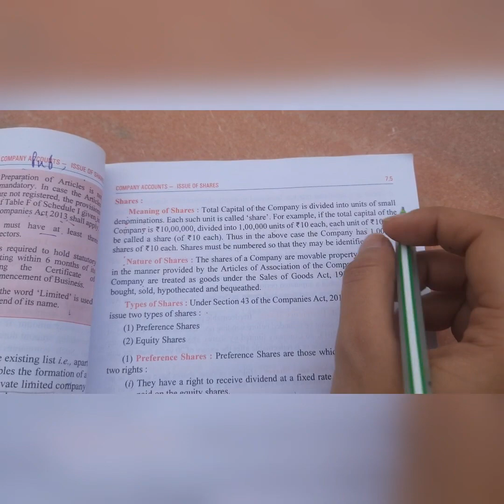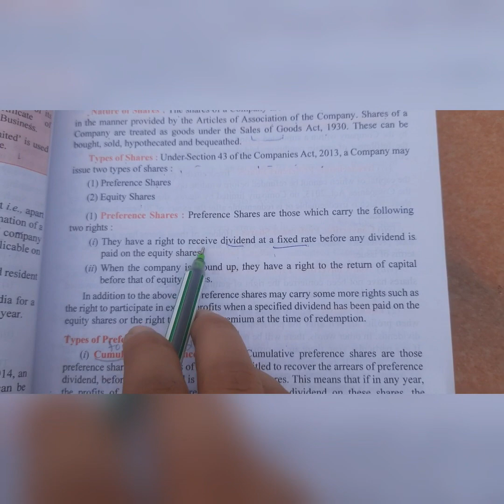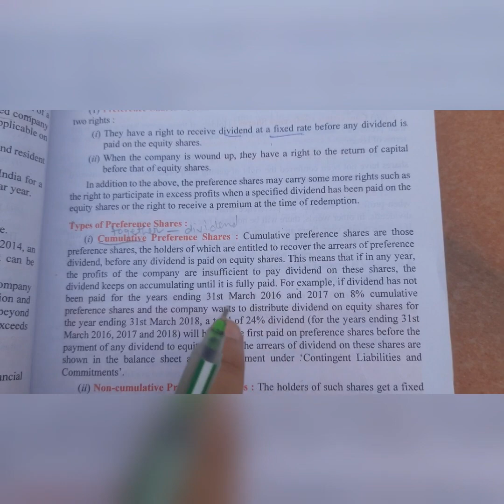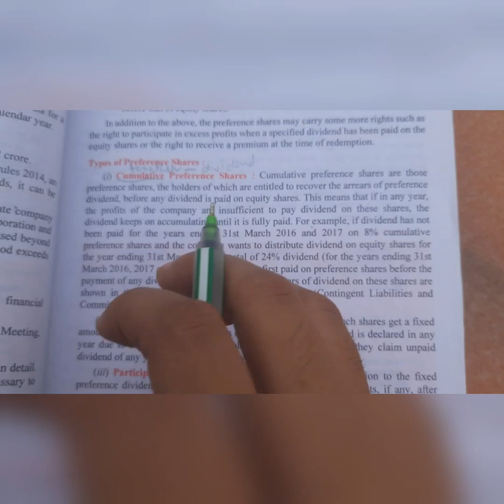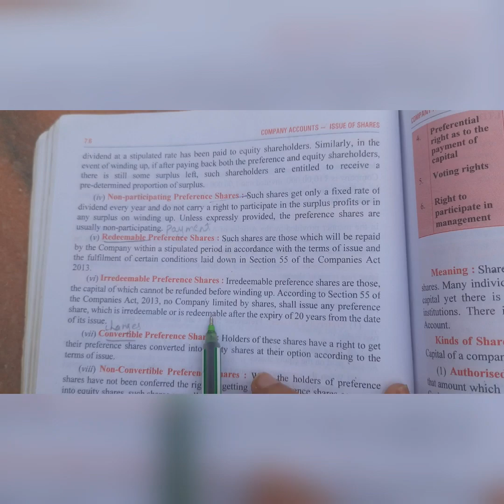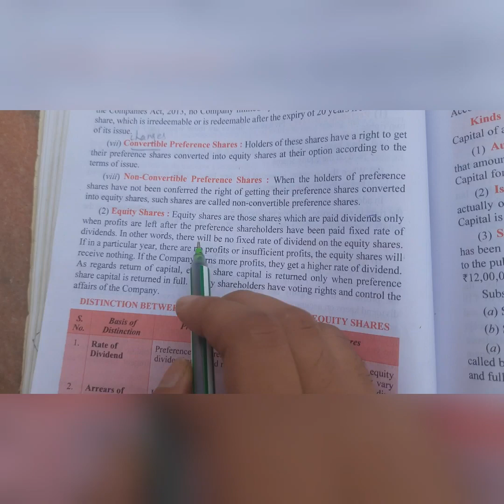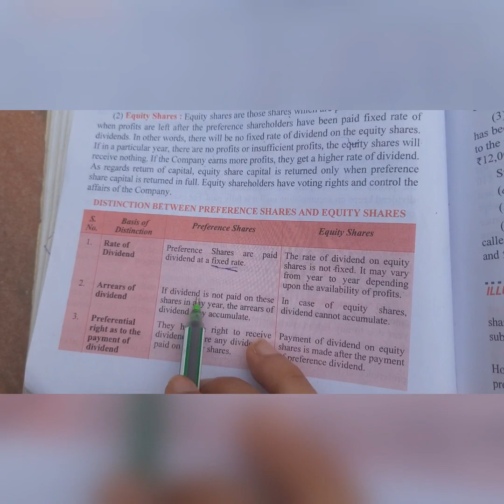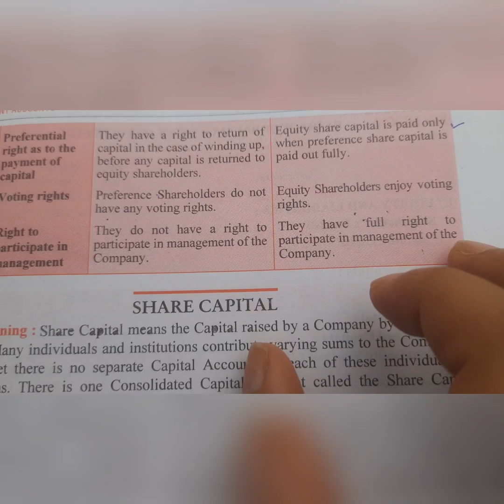meaning of shares | types of shares | difference between equity and preference shares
types of shares | difference between equity and preference